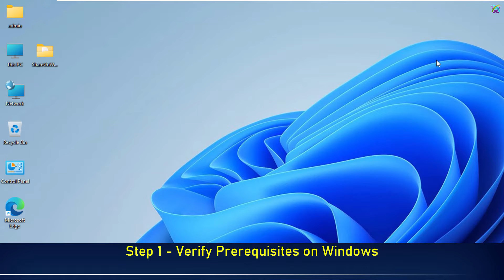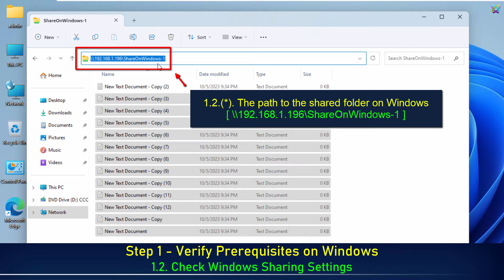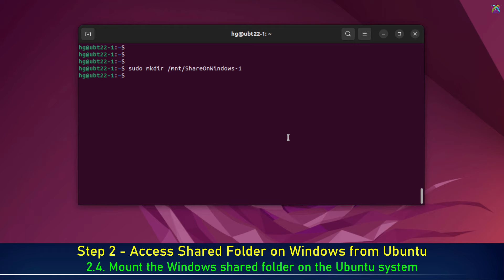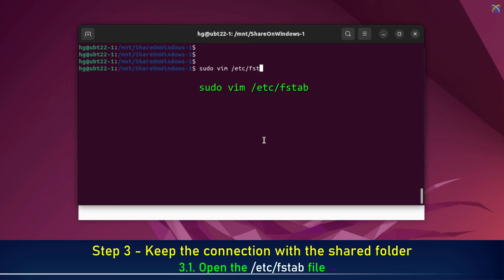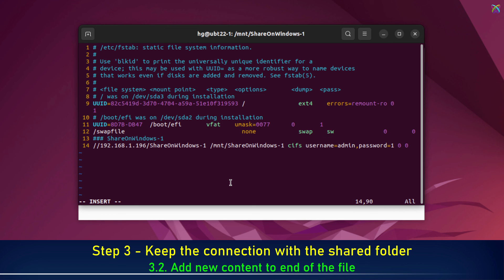How to Access Windows Shared Folder from Linux Ubuntu | Debian | CentOS | RHEL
In the field of Information Technology, sharing folders to facilitate work for individuals or businesses is very common. However, the use of different operating systems leads to some challenges in sharing folders.

If you need to access shared folders from Windows on Ubuntu, you can easily do so by installing and configuring Samba.
Samba is software that provides file and print services for Windows clients, allowing Linux and Windows machines to share files and printers. By using Samba, you can create Linux shares that Windows clients can access, as well as access Windows shares from Linux machines.

In this guide, we will walk you through the process of accessing Windows shared folders from Ubuntu using Samba.